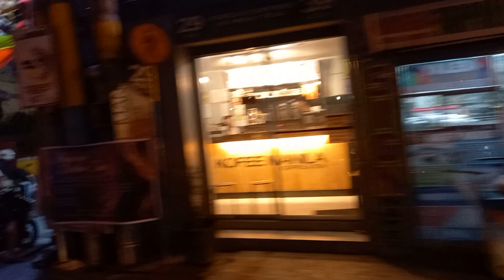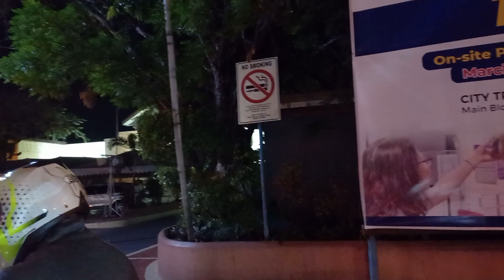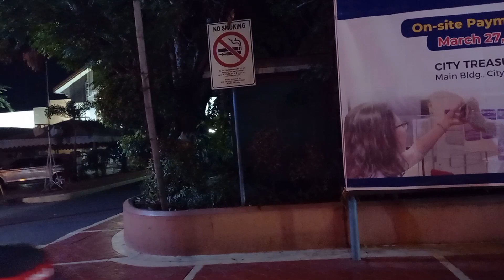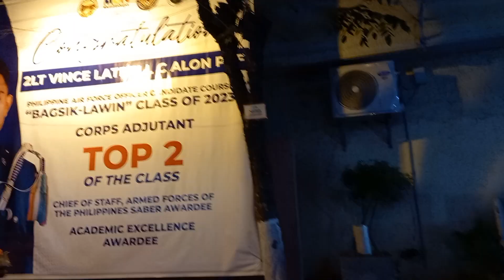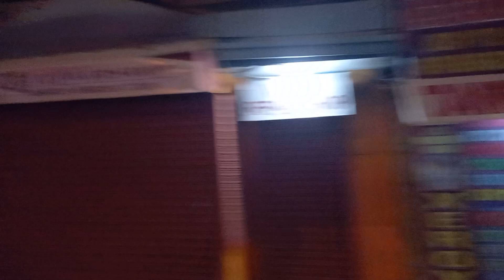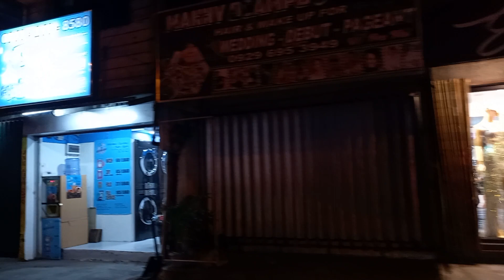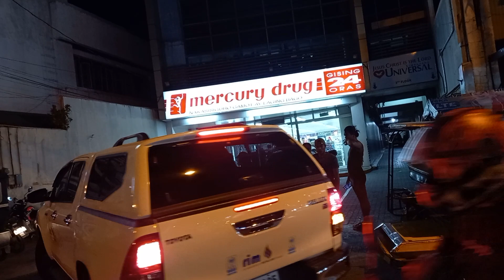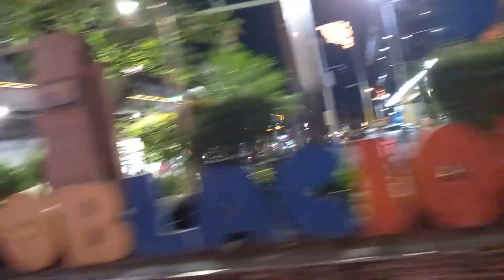EP 2 MUNTINGLUPA / LAGUNA